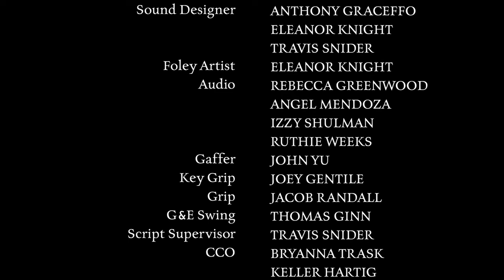Shifted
A Dodge College of Film and Media Arts Advanced Production Film

Directed by Eleanor Knight
Produced by Travis Snider & Sayer Crabtree
Cinematography by Rose Saban
Edited by Lauren Trujillo & Travis Snider
Sound Design by Eleanor Knight, Andrew Graceffo, & Travis Snider